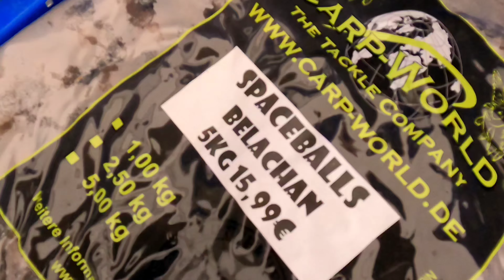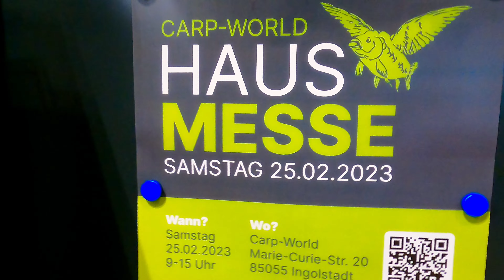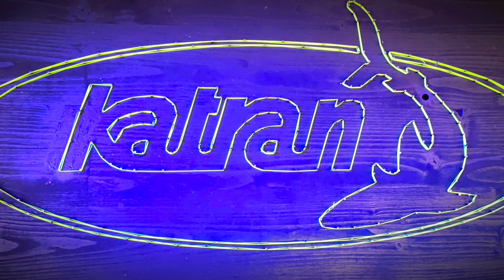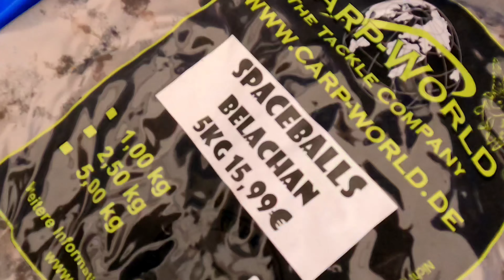Carpworld Hausmesse 2023 - Das Warten hat ein Ende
**Carp-World Hausmesse 2023**

Das Warten hatte ein Ende: Nach dreijähriger Zwangspause durften wir endlich wieder unsere legendäre Hausmesse durchführen 🥹
Am 25. Februar öffneten wir die Tore zu unseren heiligen Hallen. Neben Vertretern vieler namhafter Hersteller waren jede Menge Messeangebote am Start.

Natürlich haben wir es uns auch dieses Jahr nicht nehmen lassen, wieder ein kleines Video für euch zu erstellen.
Die Hausmesse 2020 war schon der Hammer, aber zusammen haben wir dieses Jahr nochmal richtig was draufgelegt. Die Hütte hat regelrecht gebrannt! Wahnsinn! 🔥

Keine Sorge, für jeden, der dieses Jahr nicht dabei sein konnte, haben wir gute Neuigkeiten.
Nächstes Jahr startet die Action erneut!

Vielen Dank an dieser Stelle an alle Besucher! Wir hoffen euch hat es genauso gut gefallen wie uns.

Über ein Abo und Feedback in den Kommetaren, was euch am besten gefallen hat, würde sich das ganze Team freuen.

Und jetzt Film ab! 🎥

Um nichts Neues zu verpassen folgt uns
auf Facebook & Instagram.

Oder besucht uns einfach vor Ort im Laden.

Adresse:

Marie-Curie-Straße 20
85055 Ingolstadt
Deutschland